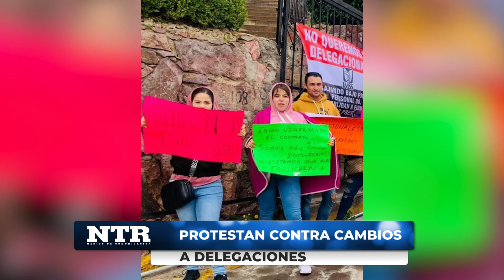Protestan contra cambios a delegaciones